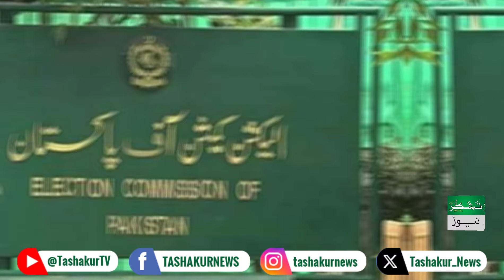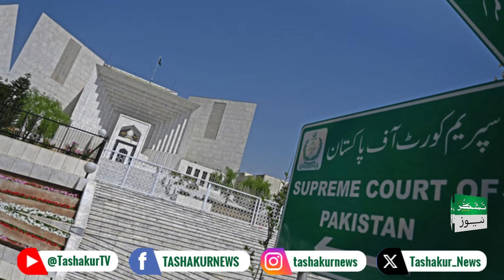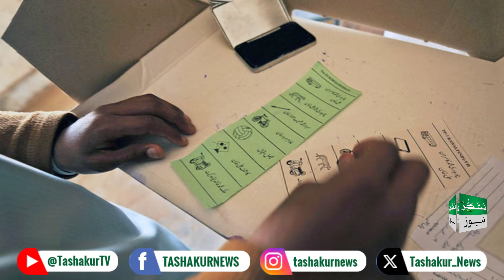Commissioner Rawalpindi claim of rigging in general elections. PTI protest across the Pakistan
Commissioner Rawalpindi Liaquat Ali Chatta was claimed to have rigged the general elections. Commissioner Rawalpindi Liaquat Ali Chatta has resigned from his post after allegations of alleged rigging in the general elections 2024 and he also made shocking revelations in his statement
He says, 'I want to die a peaceful death, I don't want to live the kind of life that happened to me and the 13 MNAs of this division who lost by a lead of 70, 70 thousand were faked. It was a big joke by putting seals. He further said that the Chief Election Commissioner Sikandar Sultan Raja is also involved in all this work.
In Lahore, the police has arrested Salman Akram Raja, the candidate of Pakistan Tehreek-e-Insaf in the NA-128 National Assembly election.
Salman Akram Raja was arrested during a protest outside the party's secretariat on Jail Road.
Tehreek-e-Insaaf protested outside the Press Club and on this occasion MQM London workers also participated in the protest